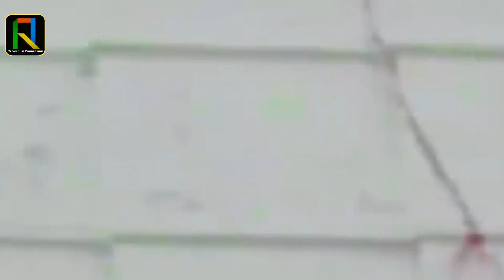Rupa Ragni का 2020 का New भोजपुरी Bol Bam Song - बाबा दुवार | Baba Duwar | Rafan Film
Album :- Baba Duwar
Song :- Baba Duwar
Singer
Lyrics :-
Music Director :- Babul Yadav (Babul Music Studio )
Video Director :-
Company/ Label :- Rafan_Film 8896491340, 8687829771